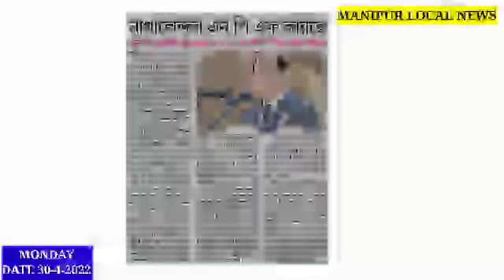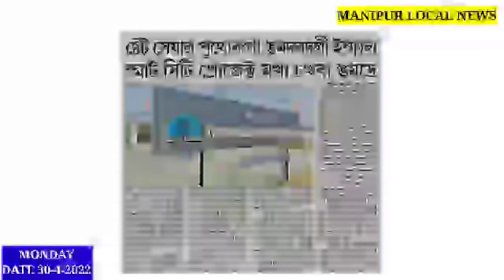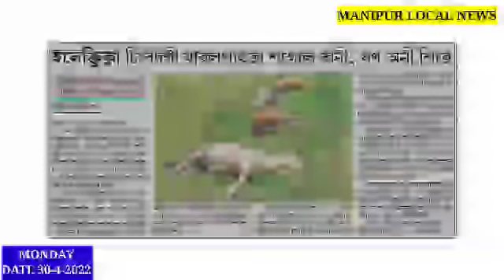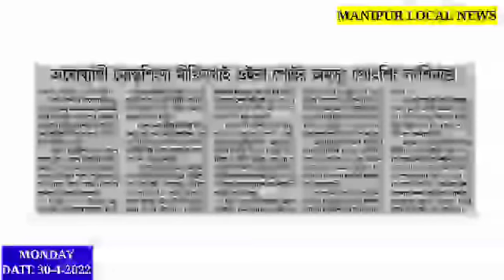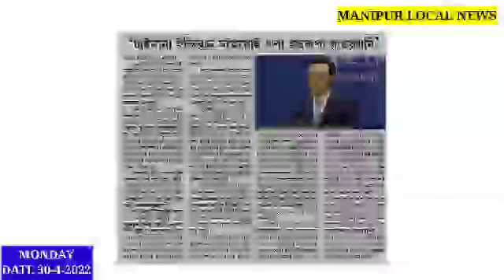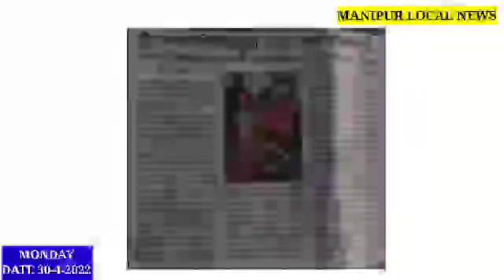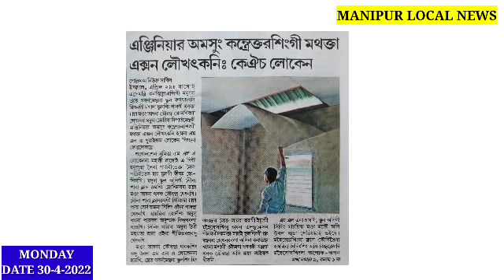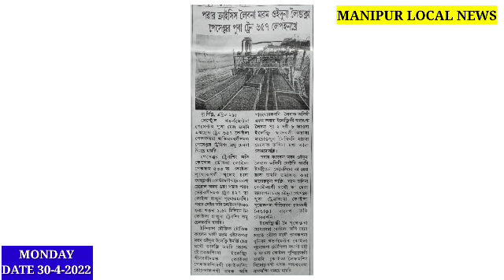Engineer & Contractor singgi mathakta action Loukhtkani : Loken